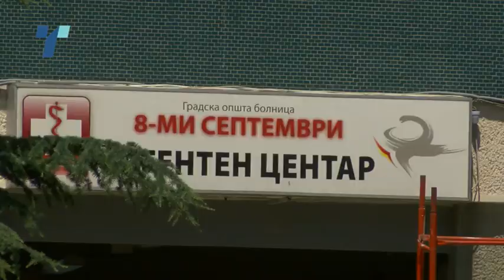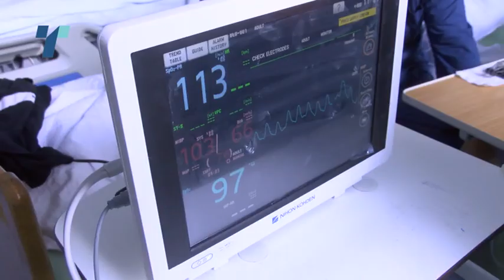Недостасуваат инфектолози, но ќе се вработуваат сестри во ГОБ „8 септември“